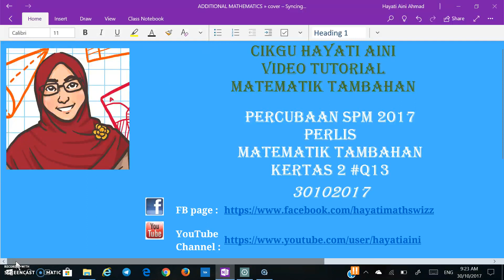PERLIS P2 2017 Q13 PENYELESAIAN SEGITIGA / SOLUTIONS OF TRIANGLE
PERCUBAAN SPM MATEMATIK TAMBAHAN 2017
TOPIK : PENYELESAIAN SEGITIGA / SOLUTIONS OF TRIANGLE